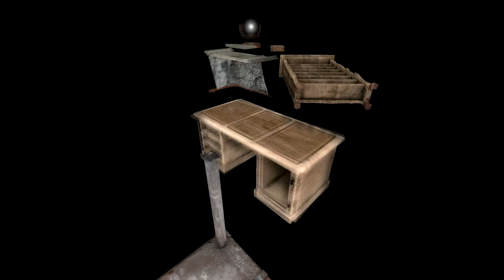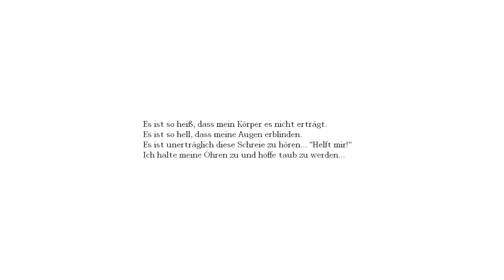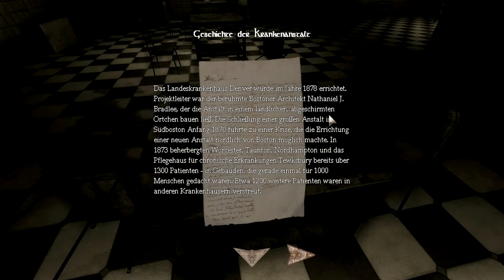Let's Play Amnesia CM: White Night (Together, Blind) Part 002 Verfolgungswahn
Abwechselnd stürzen wir uns (diesmal  zusammen im Together!) zusammen in die Custom Map: White Night. Im zweiten Part werden wir urplötzlich von einem Etwas verfolgt das uns an die Wäsche will! Da kann doch ein kurzer Jump'n'Run Part nicht allzu schwierig sein, oder doch?